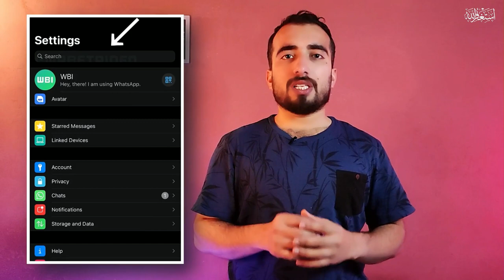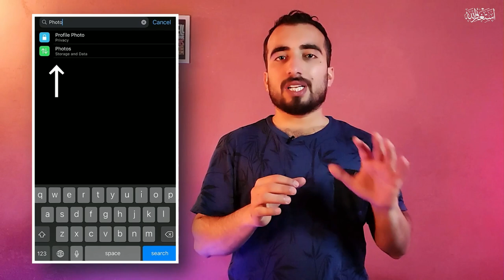8 Upcoming WhatsApp Features in 2023 | WhatsApp New Update - Part 7 | Techzee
Hey Guys! In today's video, I am going to discussing 8 Amazing  and useful Upcoming WhatsApp Features in 2023. WhatsApp keeps on releasing new features and updates to maintain the attractiveness of its users.